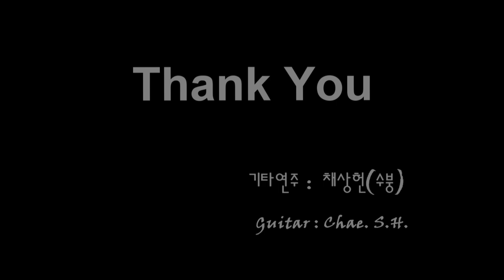클래식기타 연주곡 La paloma (Julio Iglesias) 라 팔로마 (훌리오 이글레시아스) 기타 연주 채상헌(수붕) Chae Sang Hun(SooBoong) 입니다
7080가요(7080 KPop)나 올드팝(Old Pop) 신청곡도 받습니다